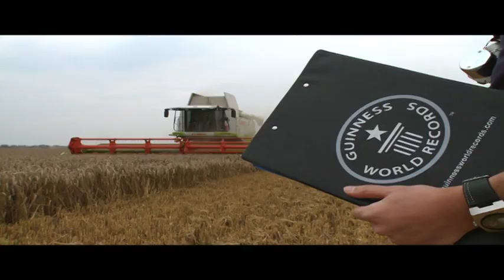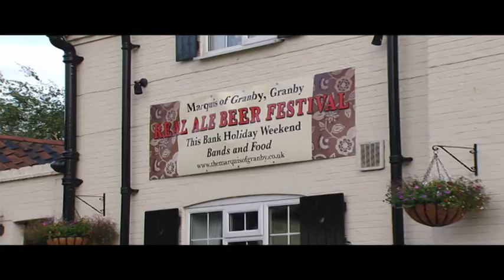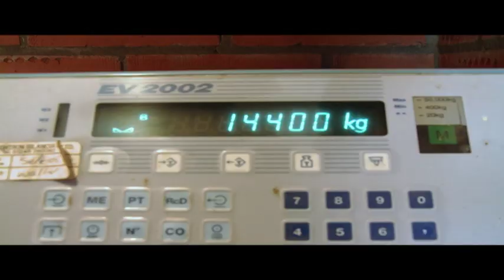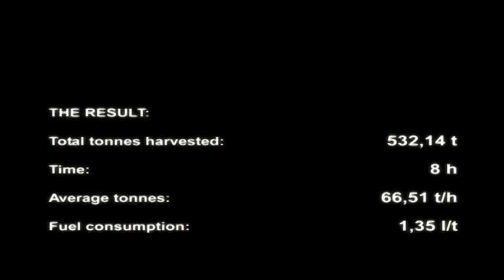CLAAS LEXION 580 World Record / 2008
Only one force could make the LEXION the great success it has been for many years and remains today:
our customers.  Therefore their opinion is our benchmark. We have listened closely, understood, developed and built. Checked every detail. Improved where possible, integrated the latest technologies, fine-tuned and given it all an impressive, refreshing form.  The result is the LEXION.